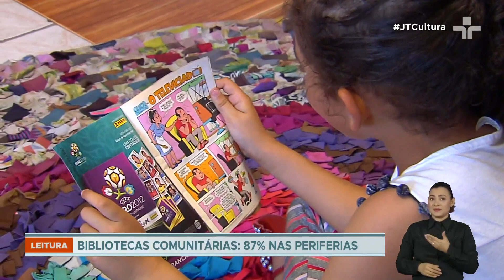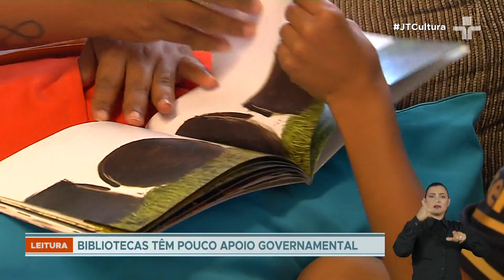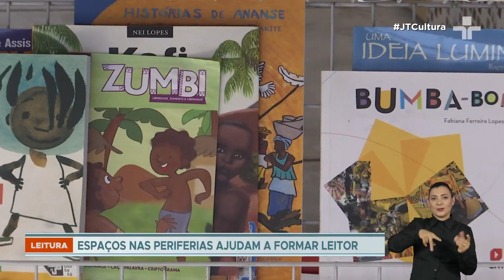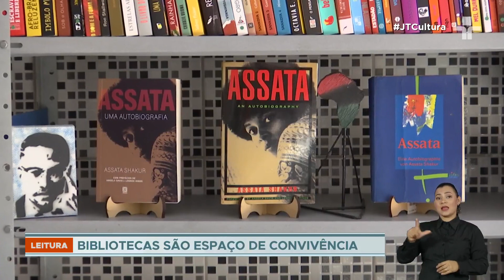Bibliotecas comunitárias: voluntários se reúnem e lutam para manter espaços nas periferias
87% das bibliotecas comunitárias estão na periferia de cidades, em regiões com alto índice de pobreza, violência e ausência de serviços públicos.

Elas são lugares de formação de novos leitores e de proteção contra os perigos da rua.

Segundo o Instituto Pró-livro, metade dos brasileiros são leitores e apenas um a cada cinco declara ter lido um livro nos últimos três meses.